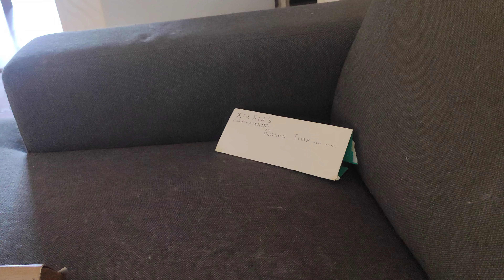27/06/2022-Berkana+Nauthiz(Xia Xia-xia's Runes Time)